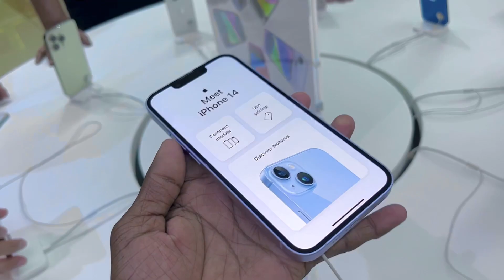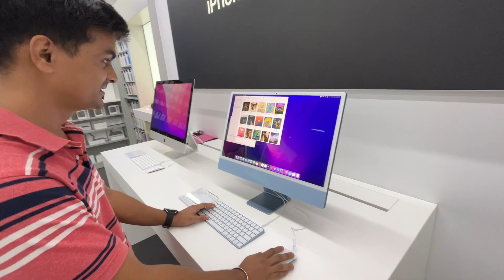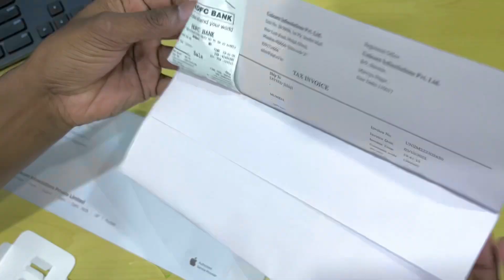iPhone Lekar Fas gaya yarr 😭| iPhone ki Bakwas Policy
iphon ki Bakwas policy - Dosto agar aap bhi iPhone lene soch rahe ho to is video ko jarur dekhana, is video me mai mere iPhone kharidne ke bad jo dikkat aayi hai wo aap ke sath share karne wala hu , video pasand aaye to like jaroor karna

|Your quarries|
iphone 13
iPhone 13 review
iPhone 13 cinematic video
iPhone 13 camera settings
iPhone 13 camera tricks
iPhone 14 camera features
iPhone 13 camera setting hindi
iPhone camera settings
iPhone camera settings for best quality
iPhone 13 Camera test - First Vlog by iPhone 13
Dosto ye mere iPhone 13 ka first Vlog hai jisme maine iPhone 13 ke Sab camera features ko include karunga aasha karta hu aap ko video pasand aayega.